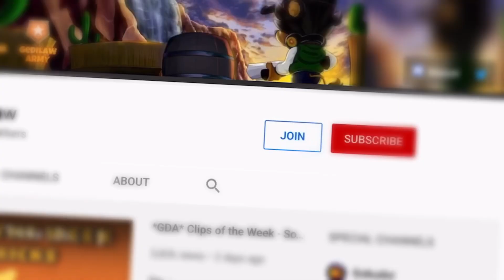NEW HOTEL MAP & NEW CHARACTER | Suspects Preview